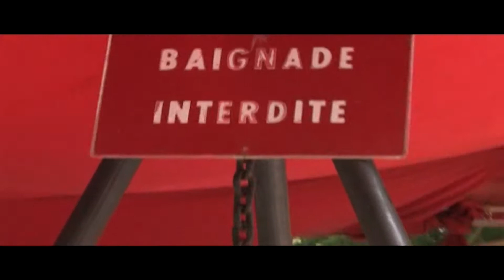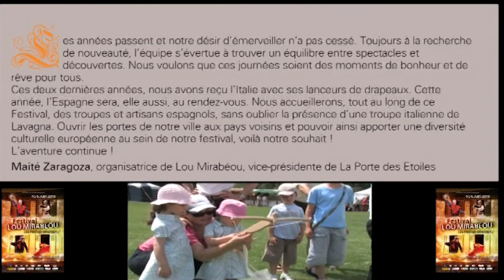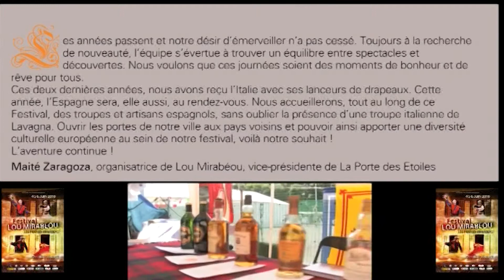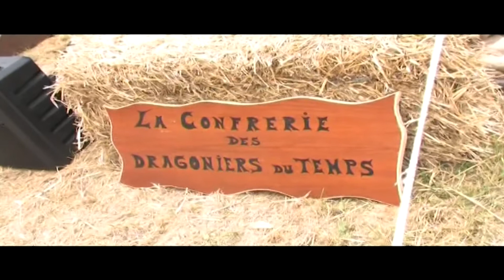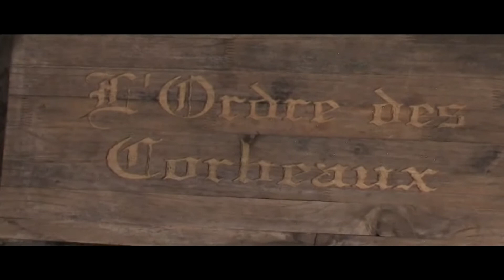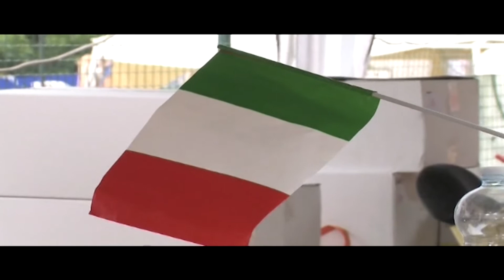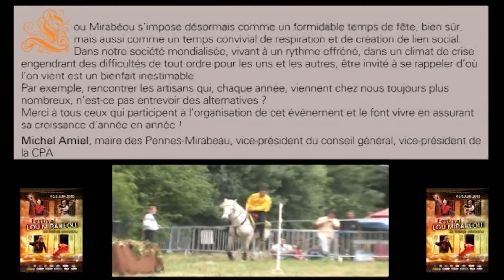Le Festival Lou Mirabéou - DVD - Les Pennes-Mirabeau - 2010 [LPDE Officiel]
LPDE : Association sur l'enseignement du : 🎪Théâtre, 🎤Chant et 💃🏻 🕺🏻Danse.

🏃🏻‍♀️ Nous suivre :

▶️ Si tu as aimé notre vidéo, merci de mettre un pouce bleu comme ceci 👍🏻 sous la vidéo
▶️ Si tu veux suivre notre chaîne, il suffit de cliquer sur la cloche 🔔 vous aurez des notifications pour les futures nouvelles vidéos.